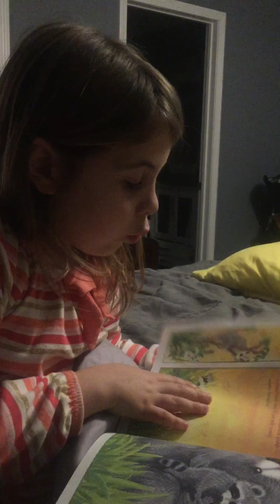Eme reading the kissing hand 12/26/15